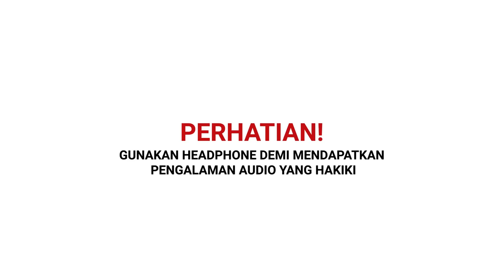Gemat & Lulu Cantika: “Do What Your Love, Gak Usah Dengerin Kata Orang!” | Special Project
Sorry ya aku embrace diriku apa adanya, this is self love!😋

Kali ini GenerasiHappy ngobrolin seputar embracing our self bareng Gemat a.k.a Sailormoney & Lulu Cantika yang punya banyak banget experience tentang menerima diri sendiri dan menghadapi society yang masih suka toxic!

Pasti ngerasa relate banget kan? Tonton Episode "Embrace Your Self(ie)" sampai selesai, dan jadilah generasi muda yang berani mencoba hal baru serta tebarkan positive vibes di sekitarmu!🥰

(Narasi)